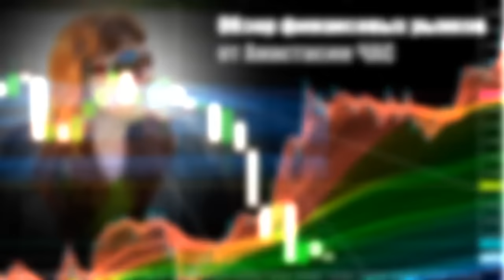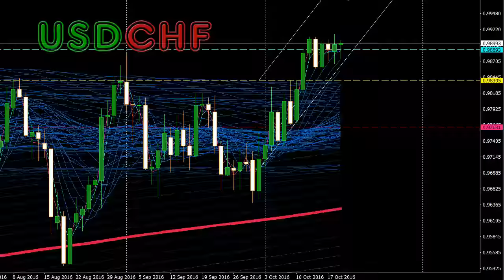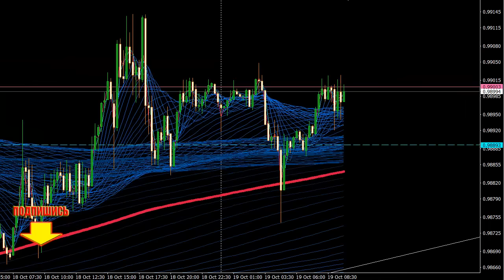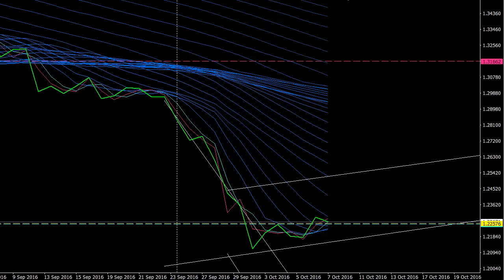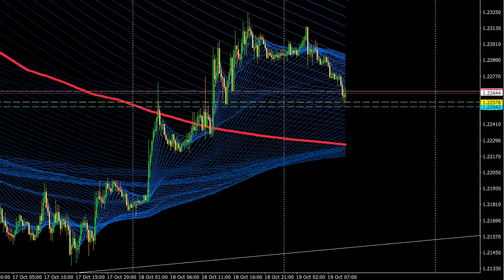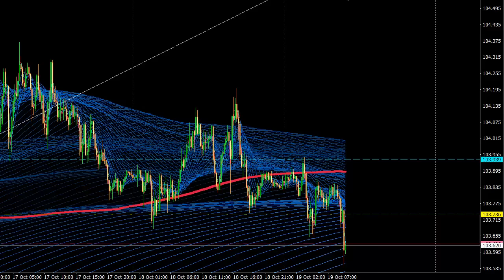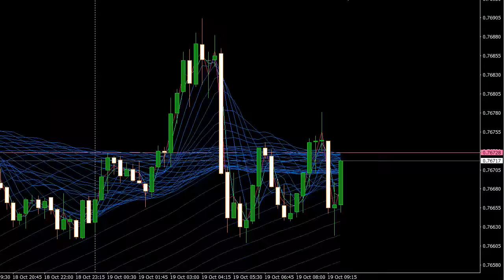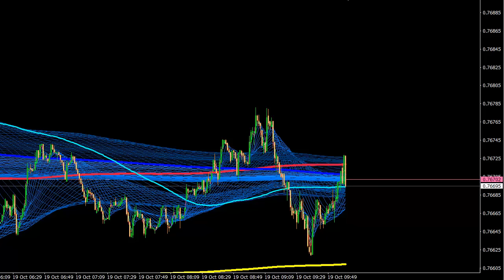Обзор финансового рынка и основных валютных пар на 19 октября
Новые ниши заработка 2017 года Трейдинг МВА - Быстрые Деньги из Биржи
Что день грядущий нам готовит? Обзор финансового рынка и основных валютных пар на сегодня, 19 октября. Ближайшие цели, диапазон движения цены и рекомендации по работе внутри дня.В обзоре вы увидите рекомендации по парам EURUSD, USDCHF, GBPUSD, USDJPY и экзота AUDUSD.